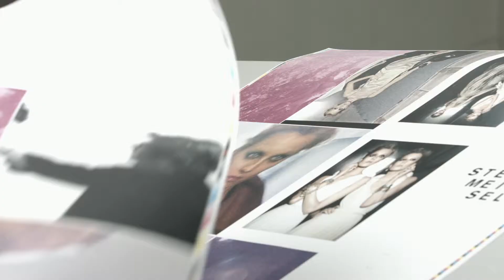Bottega Veneta: Art of Collaboration 合作艺术汇集成书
Bottega Veneta 创意总监 Tomas Maier 从2002年起开始进行 “Art of Collaboration 合作的艺术” 项目，邀请各个领域的艺术家合作打造品牌广告片。超过1000张的合作作品在今年被收录成书，让人得以永远珍藏。
Q-E3 让你一睹《Bottega Veneta: Art of Collaboration》时尚书幕后制作花絮。